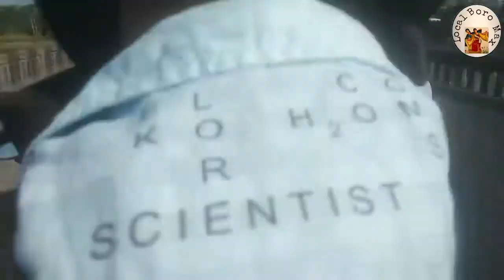Sunday ride || bijni to barpeta road || local boro max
local boro max